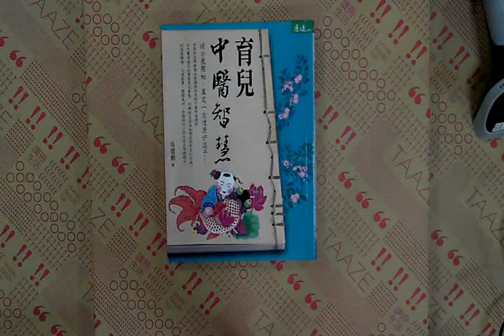TAAZE｜育兒中醫智慧 二手書書況 9789862412008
TAAZE｜讀冊生活網路書店「育兒中醫智慧」，找二手書請至